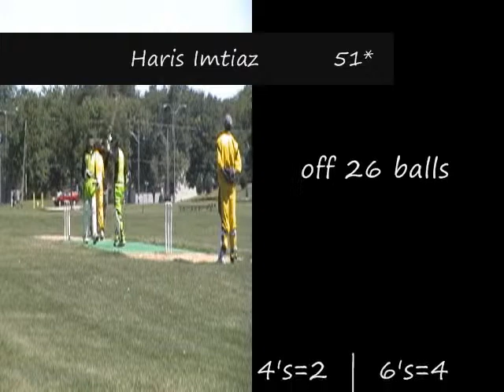Villa Park vs Windy City - Villa Park Batting - 2007 Day T30